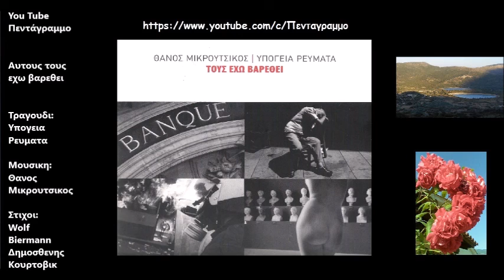Αυτους τους εχω βαρεθει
Δισκος: Τους εχω βαρεθει
Ετος: 1975
Τις κρύες γυναίκες που με χαϊδεύουν,
τους ψευτοφίλους που με κολακεύουν,
που απ’ τους άλλους θεν παλικαριά
κι οι ίδιοι όλο λερώνουν τα βρακιά,
σ’ αυτήν την πόλη που στα δυο έχει σκιστεί,
τους έχω βαρεθεί.

Και πέστε μου αξίζει μια πεντάρα,
των γραφειοκρατών η φάρα,
στήνει με ζήλο περισσό,
στο σβέρκο του λαού χορό,
στης ιστορίας τον χοντρό το κινητή,
την έχω βαρεθεί.

Και τι θα χάναμε χωρίς αυτούς όλους,
τους Ευρωπαίους, τους προφεσόρους,
που καλύτερα θα ξέρανε πολλά,
αν δε γεμίζαν ολοένα την κοιλιά,
υπαλληλίσκοι φοβητσιάρηδες, δούλοι παχιοί,
τους έχω βαρεθεί.

Κι οι δάσκαλοι της νεολαίας νταντάδες,
κόβουν στα μέτρα τους τους μαθητάδες,
κάθε σημαίας πλαισιώνουν τους ιστούς,
με ιδεώδεις υποτακτικούς,
που είναι στο μυαλό νωθροί,
μα υπακοή έχουν περισσή,
τους έχω βαρεθεί.

Κι ο παροιμιώδης μέσος ανθρωπάκος,
κέρδος ποτέ μα από παθήματα χορτάτος,
που συνηθίζει στην κάθε βρωμιά,
αρκεί να έχει γεμάτο τον ντορβά
κι επαναστάσεις στ’ όνειρά του αναζητεί,
τον έχω βαρεθεί.

Κι οι ποιητές με χέρι υγρό,
υμνούνε της πατρίδας τον χαμό,
κάνουν με θέρμη τα στοιχειά στιχάκια,
με τους σοφούς του κράτους τα ‘χουνε πλακάκια,
σαν χέλια γλοιώδικα έχουν πουληθεί,
τους έχω βαρεθεί.

τους έχω βαρεθεί.
τους έχω σιχαθεί.